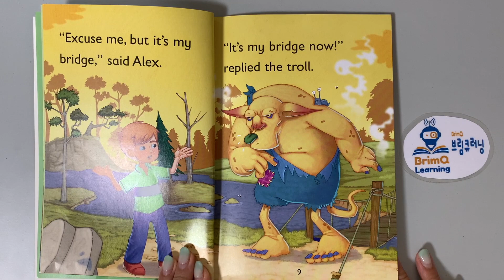Alex and the Troll (Fly Frog)